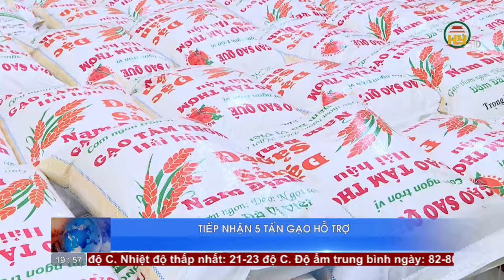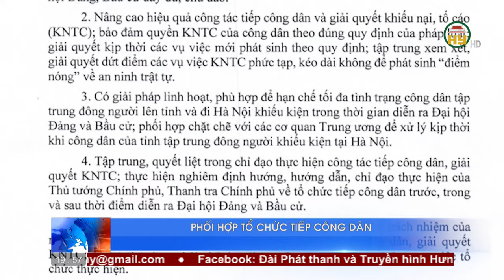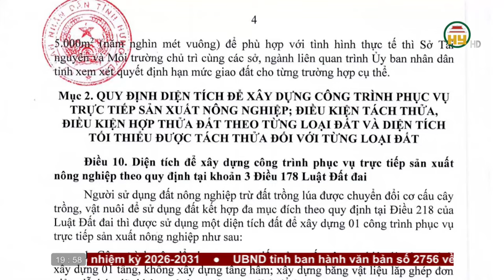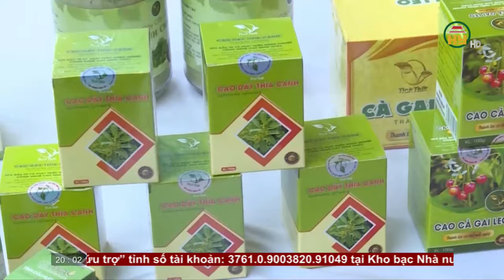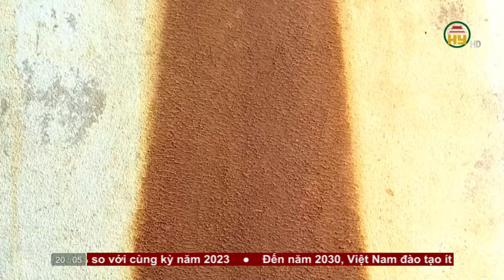Thời sự Hưng Yên Chủ nhật ngày 22/09/2024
Tiktok: Truyền hình Hưng Yên
Facebook: Đài Phát thanh và Truyền hình Hưng Yên
Zalo: Đài PTTH Hưng Yên